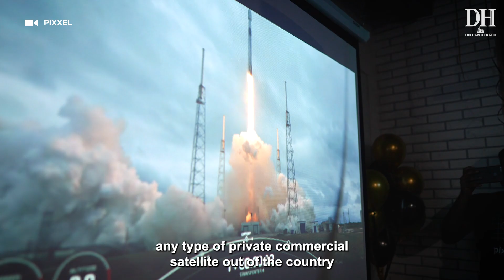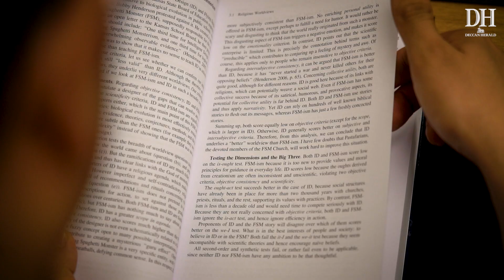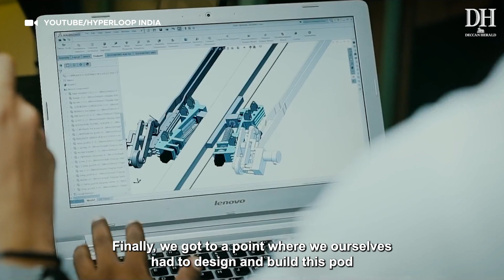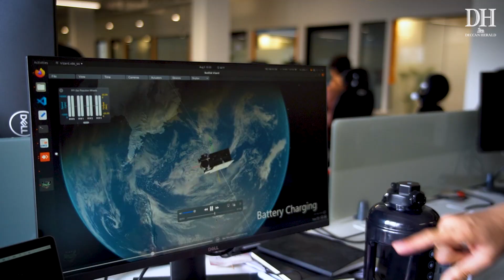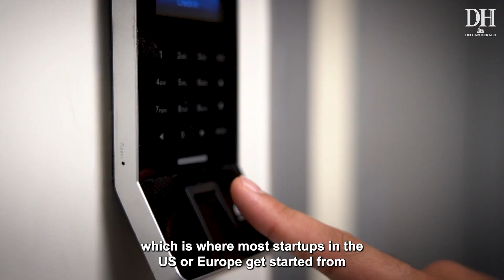DH Changemakers 2024 | Awais Ahmed | This man uses satellite imaging to monitor the planet's health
ISRO | Indian Space | start up | Bengaluru | space tech

Awais Ahmed's fascination with space started during his childhood. A visit to the SpaceX office as a finalist in the Hyperloop Pod competition convinced Ahmed that space technology is where he was meant to be.
This 25-year-old went on to establish Pixxel, a space data startup, where is currently the CEO.
The Bengaluru-based company is building a constellation of small, hyperspectral earth imaging satellites. Data from these images can be applied to multiple fields. The use cases include mapping natural resources, studying soil characteristics, pest infestation in agricultural farmlands, as well as detecting leaks in oil and gas pipelines.

In Awais' own words, Pixxel is working towards building a health monitor for the planet.

DH Changemakers 2024:
Powered by Mahindra Rise
Knowledge Partner: Ramaiah University of Applied Sciences
Education Partner: Vista's Learning
Healthcare Partner: Manipal Hospitals
Banking Partner: Vasavi MSCM Co-operative Bank Ltd.